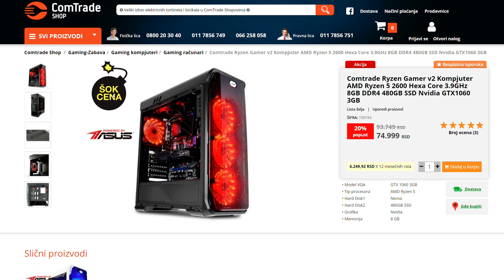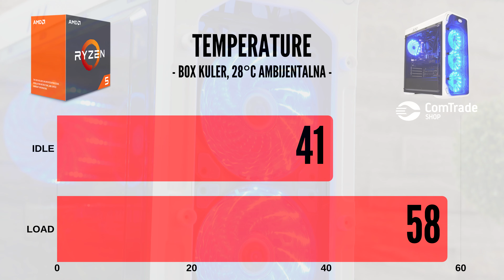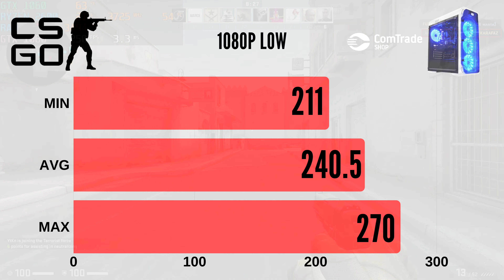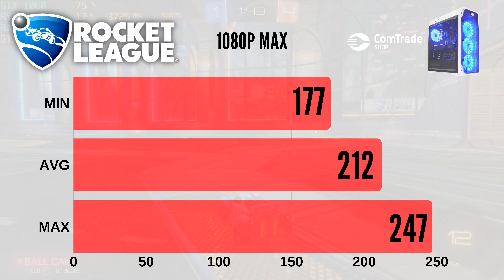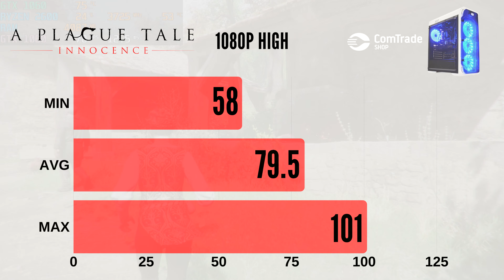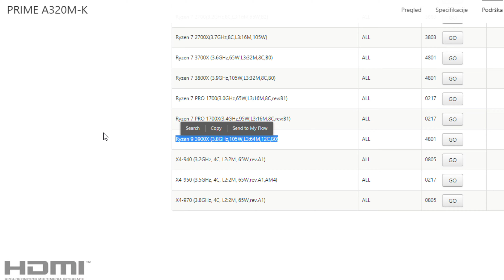GAMING RAČUNAR ZA 630€?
Ovaj Comtrade računar možete kupiti na sledećim linkovima u beloj i crnoj verziji:

Specifikacije:
ASUS A320M-K
AMD Ryzen 5 2600 (Box hladnjak)
Kingston 1x8GB ValueRAM @2400MHz
ASUS Phoenix GTX 1060 3GB
Kingston UV500 480GB
LC Power Blue Typhoon
LC Power LC600H 600W